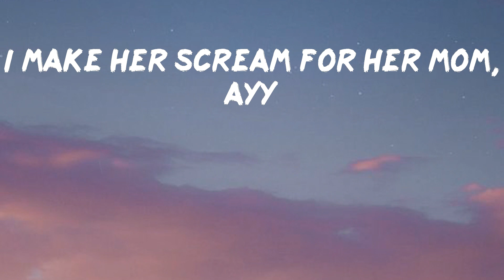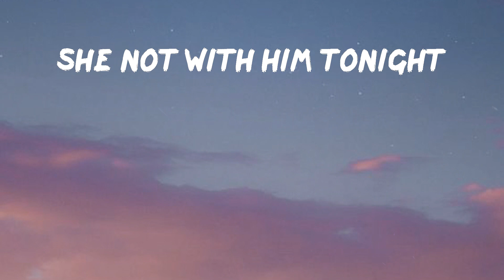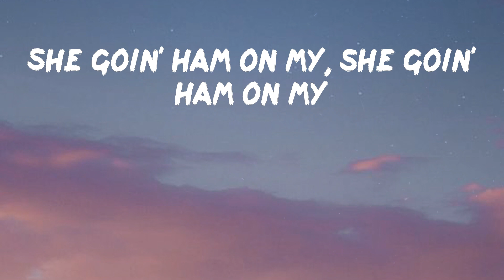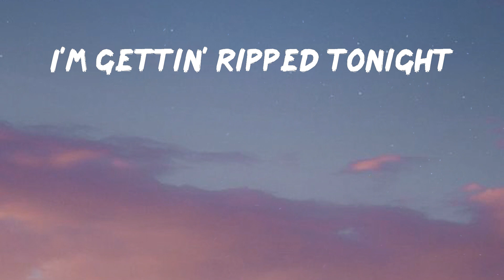StarBoi3 - Dick (feat. Doja Cat) (Lyrics) | She goin' ham on my, she goin' ham on my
StarBoi3 - Dick (feat. Doja Cat)

Hope you enjoy Dick by StarBoi3

Lyrics: StarBoi3 - Dick (feat. Doja Cat)
Dick, dick
Dick, dick
Dick, dick
Dick
Made some plans with my dick
Turn him into a dummy, 'cause I got him stiff